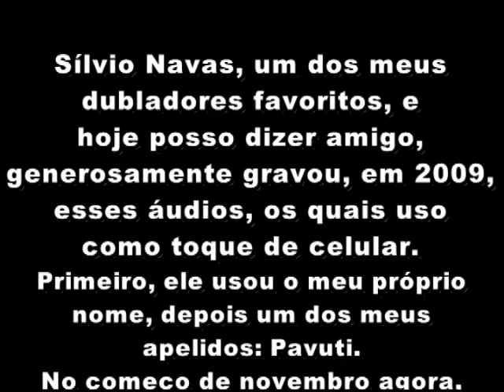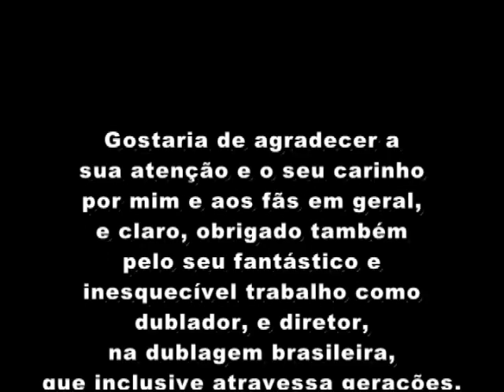Sílvio Navas (Mumm-Ra) - O Dublador dos dubladores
Fantástico ser-humano, além de um dos dubladores mais versáteis, conhecidos e respeitados do Brasil, país onde reside a melhor dublagem do mundo !

Conhecendo ( ou melhor, relembrando quem é ) a lenda

além de James Cagney, M. Brando, Spencer Tracy, etc, etc, etc ) em centenas de aclamados filmes, seriados ( - chefe do -Macgyver, etc, etc ) e desenhos clássicos ( Thundercats, Smurfs: Papai Smurf ( fora que dublou tb mais dois smurfs: o Vaidoso e o Fazendeiro ) -, O Pirata do Espaço - aos 2 minutos e 57 segundos ), SilverHawks, etc, etc ).

Darth Vader ( dublagem antiga, a 1a, não confundir com a redublagem )

E para mim particulamente, o meu favorito trabalho do Navas, o barbudo Bud Spencer: